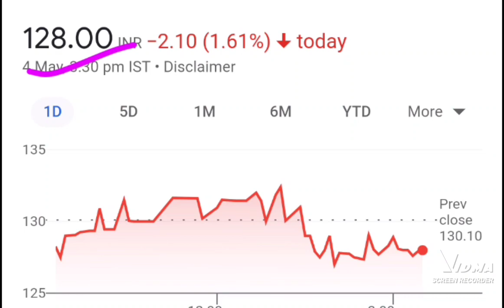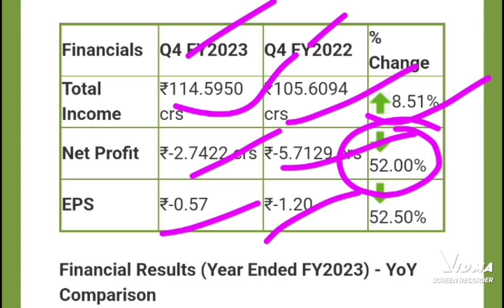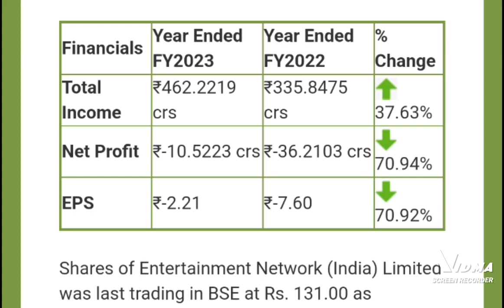entertainment network ltd share price, entertainment network q4 earnings today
intertainment network ltd